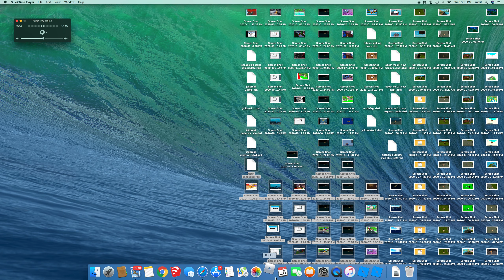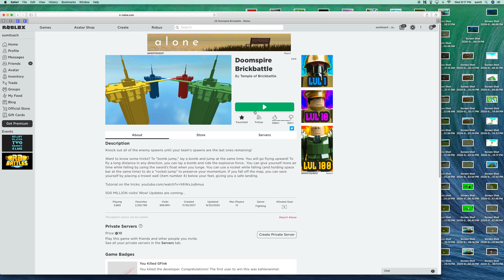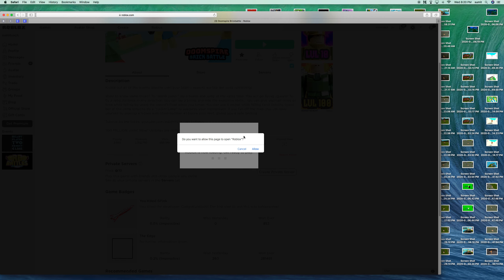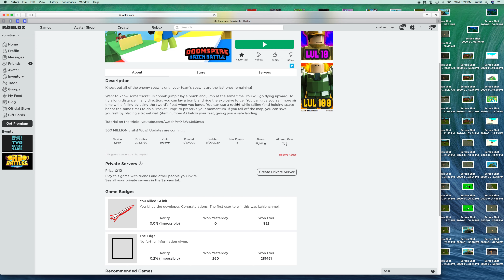top 10 EPIC FAILS! on roblox! lol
the times that i fail on doomspire brickbattke